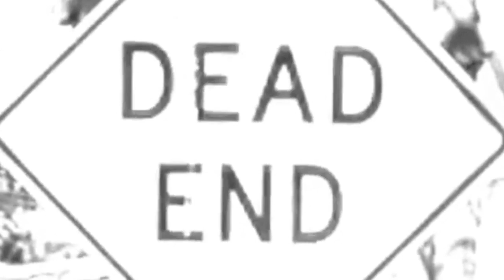Corey Graves WWE Theme Song - “Christcontrol” + (Custom Titantron) HD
This is the 1st Custom entrance video I’ve ever made

Here are my video sources if you want to check them out
It’s quite a shame that they changed Corey Graves’s entrance song